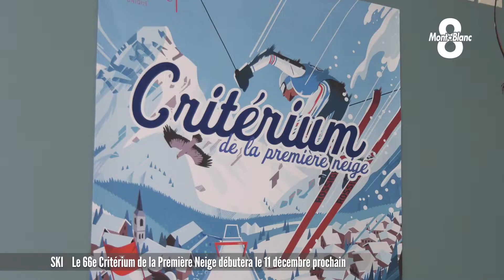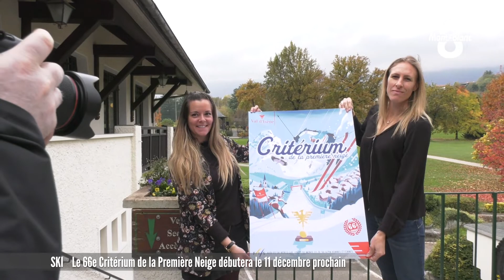Le 66e Critérium de la Première Neige débutera le 11 décembre prochain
Il faudra patienter encore un petit mois pour voir Alexis Pinturault, Clément Noel ou encore Mikaela Shiffrin dévaler les pentes de Val d'Isère pour le traditionnel Critérium de la Première Neige inscrit au championnat du monde de ski alpin. Bonne nouvelle pour les organisateurs, la neige devrait être au rendez-vous en abondance, tandis que le public fera son grand retour sur la ligne d'arrivée. Plus de précisions avec ce reportage de Lucas Ruch.